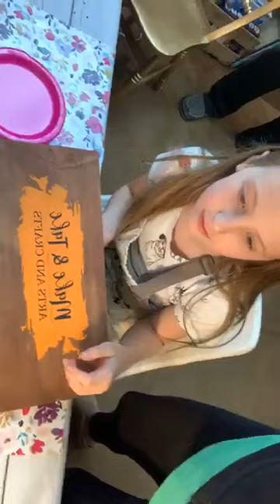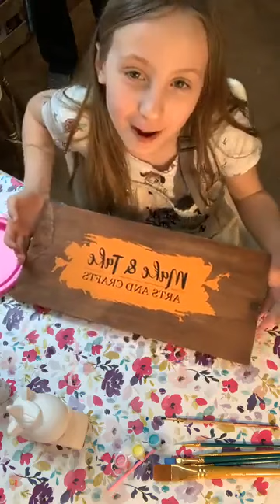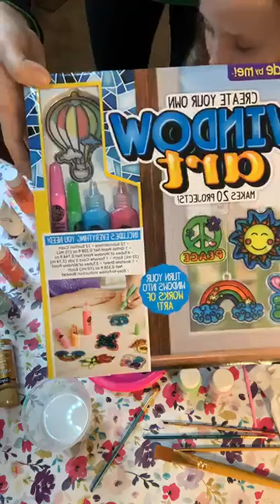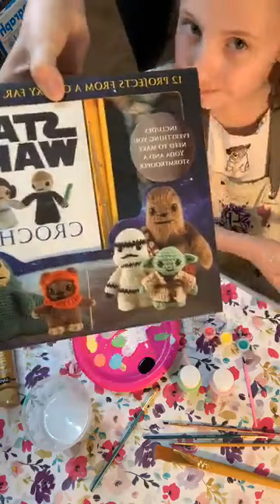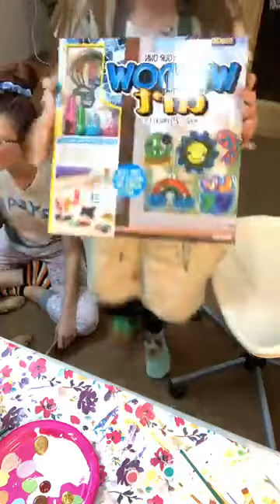Paint a Unicorn ceramic with Bella Bee (LIVE recording)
In this video, Bella will show you how to paint a ceramic unicorn.